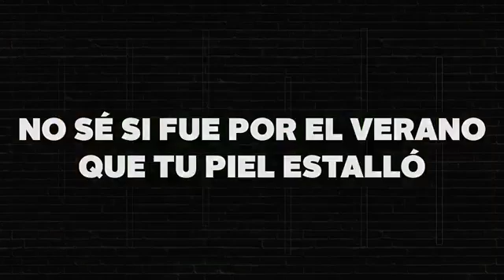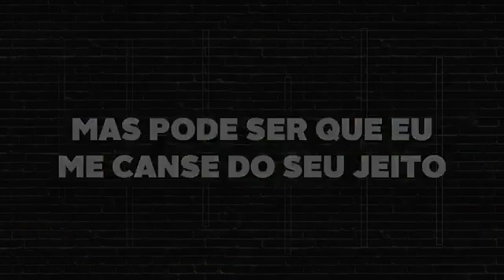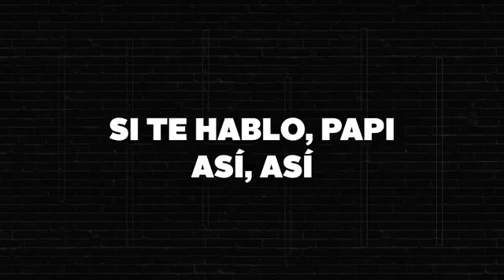Ozuna & Anitta - Muito Calor (Letra)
Video con letra de la última canción del artista puertorriqueño Ozuna y de la artista brasileña Anitta, Muito Calor.

Letra
[Intro: Ozuna]
(Ah, yeh, yeh, yeh; baby)

[Pre-Estribillo: Ozuna]
Ay, Dios mío (Dio' mío)
¿Qué pasó que no me llama'? Eso me dio (¿Qué pasó?)
No sé si fue por el verano que tu piel estalló
Con dosis de amor, besito' y muito calor

[Estribillo: Ozuna & Anitta]
Lo' día' son mejor contigo, muito calor (Dando; muito calor)
Es mejor si estamos bailando y dando muito calor
Los día' son mejor contigo, dando (Oh; woh, oh, oh, oh)
Es mejor si estamos bailando y dando-
(Oh; yeh, eh, eh, eh)

[Verso 1: Ozuna, Ozuna & Anitta]
Muito prazer; tú sí está' bum, está' bien
Ponle música que ella va rápido y la quiero ver (Quiero ver)
Me chamo Ozuna, ¿quiere' beber"?
En Río de Janeiro vamo' a bailar hasta no má' poder
Hasta el amanecer la música no baje'
Que hoy quiero beber hasta que me reclame'
Hasta el amanecer la música no baje' (Yeh, yeh)

[Estribillo: Anitta & Ozuna]
Es mejor si estamo' bailando y dando muito calor
Es mejor si estamos bailando y dando- (Woh)

Sabes que lo que quiero es estar contigo (-tar contigo; yeah)
Te invito pa' mi casa, quiero verte en Río (Yeh)
Mas eu vou te dar um conselho: não vai se apaixonar tão cedo (Conselho; não)
Tem que me conquistar primeiro (Claro)
Porque você é gostoso, mas pode ser que eu me canse do seu jeito
Mira acá, papi, sabe' que me encanta seducir
Si te hablo, papi, así, así
Con la brasileña vas a resistir

[Pre-Estribillo: Anitta]
Ozuna, no le baje' (No le baje')
Que yo te veo con mucho equipaje (-paje)
Sigue el movimiento salvaje (Salvaje)
Y cómete to' esto que te traje

[Estribillo: Ozuna & Anitta]
Lo' día' son mejor contigo, muito calor (-tigo; muito calor)

[Outro: Anitta & Ozuna]
Brasil, essa é mais uma pra você
El Negrito 'e Ojo' Claro'
Nibiru, jeh
Hi Music Hi Flow
Ozuna